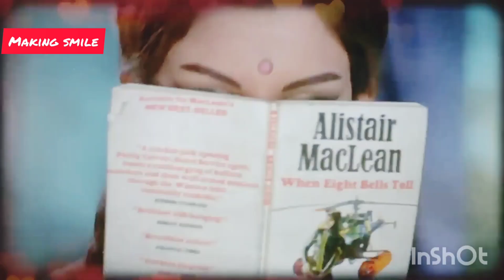MERE SAPNO KI RANI | RAJESH KHANNA | MAKING SMILE